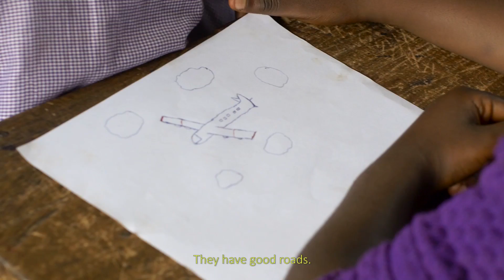"BUSHFALLERS - A JOURNEY OF CHASING DREAMS" | Official Trailer HD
Two filmmakers from Cameroon and two from Germany try to find out why so many Africans want to migrate to Europe. What motivates them? What are their dreams? And what is the reality in Europe and in Africa like? "Bushfallers - A Journey of Chasing Dreams" starts in Germany and finds its end in Cameroon.
Director: Nils Benjamin Keding
Production Manager: Mbuh Blaise Baneh
Cinematography: Hannes Schulze
Sound: Constant Nebah Asogho